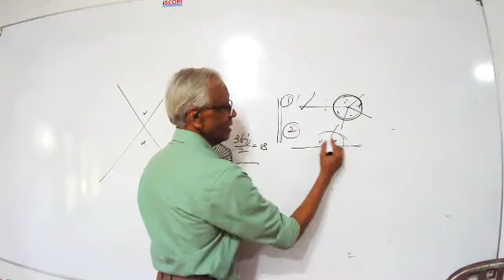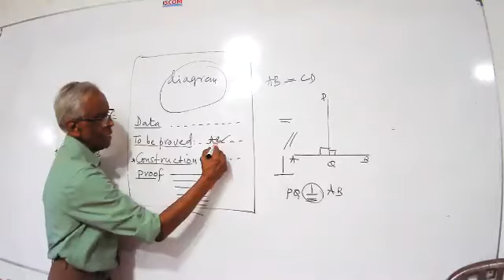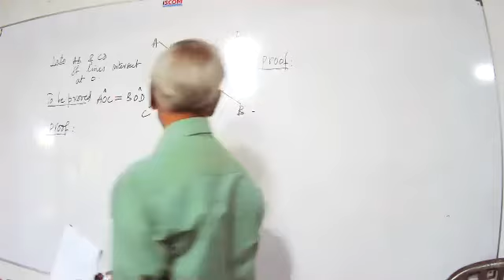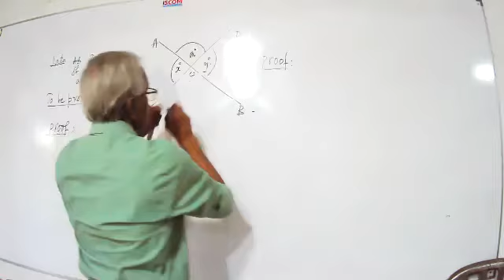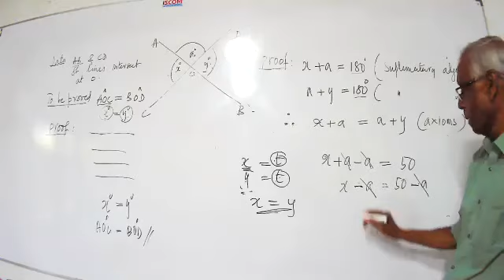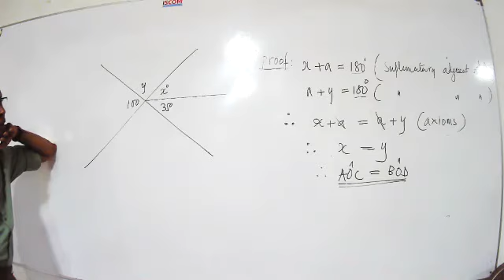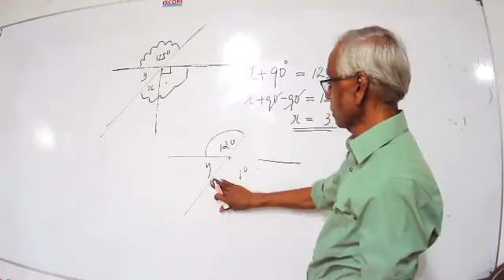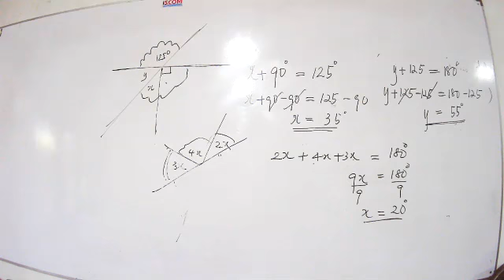Grade 9 em 2021 6 18 part iii